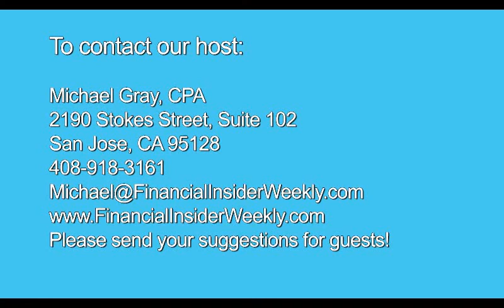Buying a business, 2017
Michael Gray interviews Greg Carpenter, BTI Mergers & Acquisitions, about "Buying a business" for Financial Insider Weekly. They talk what you need to know before buying a business, including: how franchises are different, what to look for, steps involved, financing options, and which advisors you should consult